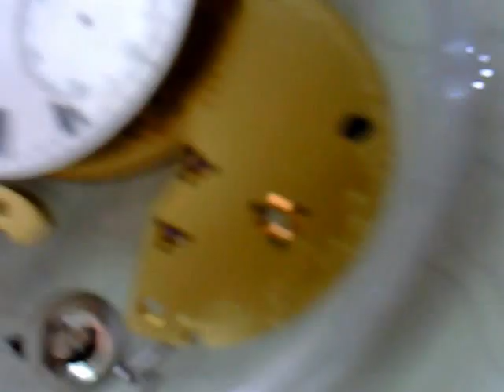十點九分鐘錶Pocket Watch(Victor Kullberg) 23 Ruby Chronometer Early 20th Marine Deck Watch天文台航海鐘甲板錶23石維修3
20世紀前倍受尊敬的北歐製表大師
"John Taylor 36 Drake Street ROCHD.ALE   No.36268".約翰·泰勒36德立街羅奇代爾  編號. No.36268"
Pure brass double casing純銅雙層套殼.甲板值班的木箱措施12厘米點¯x9厘米點¯x5.5厘米。
手錶措施52毫米直徑 Early  20th Century "John Taylor" Deck Watch  The wooden case
 measures 12cm x 9cm x 5.5cm. The watch  measures 52mm in diameter.
 The dial is in good condition with no chips or cracks. The watch is crown wound and pin set.
 The free sprung up movement reads
             (出生瑞典在英國知名的瞎子製錶大師作品約20世紀以前)
(終生因熱愛製錶常常用手工研磨寶石手拉腳踩車床做零件 休息過少導致先左眼失明再後來雙眼失明)
23石 23 Ruby寶磯式雙層藍鋼游絲.擺輪車心有設立陀螺鑽石做為防磨損受石.天然手工研磨開鑿紅寶石做為齒輪車 心軸承.兩種結合金屬做為補償擺輪.有13顆k金砝碼做5方位校正.蓮花輪車心.擒縱車心雙向都設有空受紅寶石防磨與儲藏潤滑油.寶石都設有k金套筒做為防震並使用藍鋼螺絲固定.小秒針顯示.琺瑯手寫羅馬字面板.按把式調校時間.
雅各布）維克托Kullberg是在13 年8月 1824年出生於維斯比的哥特蘭島。他是約翰Kullberg的兒子（1800年至1876年）和克里斯蒂娜Hedvig的Ahlström （一八○一年至1840年）。他對6個孩子，其中3出生後不久死亡家庭的長子。
Kullberg在1840年畢業鐘錶匠學徒與本地時鐘和計時表製造商。他進一步職業培訓是最有名的斯堪的納維亞半島的製表大師路易城 ​​市恩森在哥本哈根實現。在27歲時，他在前往1851年世界博覽會在倫敦和他建立了與其他廠商計時器接觸。他在利物浦路105再開1856年一個自己的生產廠家。有航海天文鐘製造和精密懷錶。

他的特點航海天文鐘是對引信驅動器在裝配逆轉引信（交叉鏈），一個來自法國鐘錶匠朱利安勒羅伊提議鏈引導螺絲。這種設計顯著減少相對於非相交鏈的版本上的螺桿軸的軸承軸頸的壓力。Kullberg也創造了懷錶與天文鐘擒縱，一個他幹風建造和齒形桶。通過非常平衡的設計和做工乾淨計時器他進行了表徵。
到1860這一個特定的二級錯誤補償的開發成功。第一個航海天文鐘是由約1864年[1] 。
他的出色表演不留未被發現：1874年，他被任命為瑞典皇室宮廷製表師和他的瓦薩訂單被授予。
他的天文台機芯空白產生Kullberg了眾多廠商在英格蘭和歐洲。他的一位在德國的客戶是西奧多Knoblich。
Kullberg仍未婚，但有兩個兒子。他去世後，這些與Kullberg的侄子一起繼承了彼得·約翰·溫納目前的操作。經過Kullberg的兒子又去世買Wennerstrom和他的兒子，後來該公司的剩餘股份Sanfrid林德奎斯特一直持續到該處的第二次世界大戰期間遭到破壞。
維克多Kullberg去世。7 年7月 1890年在倫敦。
維克托·Kullberg出生於1824年在維斯比的瑞典哥特蘭島上。 1840年，他又可以在教學天文台表製造商，並完成了他對路易斯城市JUERGENSEN在哥本哈根訓練後的工作。 1851年繼續在世界博覽會在倫敦之際Kullberg;他在英國爾後保持並擔任海洋和口袋計時器，在那裡，他開發了許多創新的製造商。
對於其高品質的作品和新輔助補償性能Kullberg全球評論天文台表測試多次接待，並贏得了無數的金牌和銀牌。由於它的全球貿易和國際聲譽，它是在選定為瑞典和挪威海軍和皇家格林威治天文台的負責人時計製造商1874年說，大約Kullberg的手錶，它參加了測試，在格林威治在1882年的一個，這是“最好的天文台表被測試過??那裡。“
Kullberg了解到製表工藝在當地鐘錶匠誰天文台 anfertigte。培訓期結束後，他擴大了他在知識路易斯城市恩森（1806年至1867年）在哥本哈根。在27歲時，他前往世界博覽會在倫敦和他建立了與其他廠商計時器接觸。1856年，他開始了自己的事業在倫敦一個鐘錶匠。憑藉其最大的競爭對手之一托馬斯·默瑟他有一個終生的友誼.
Kullberg創建懷錶與天文鐘擒縱，一個他幹風建造和齒形桶。此外，他率領一個由法國鐘錶匠朱利安·勒羅伊提出的導鏈雙接合擒縱，其中“逆轉引信”，這是優於傳統的英式設計。通過非常平衡的設計和做工乾淨計時器他進行了表徵。
1864年發表了第一Kullberg航海天文鐘在格林威治之一檢查，但只取得了平均結果。隨後Kullberg改善其結構和達到1882年最後的價值觀，這可能當時沒有其他的改進時計設備。
Kullberg1874年被任命為瑞典和挪威國王的製表師.

10477臺北市中山區合江街180巷15號1樓 No.15, Ln. 180,
Taiwan (R.O.C.)